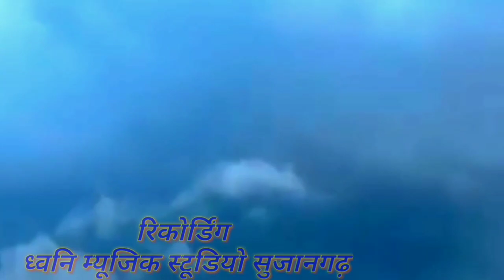New rajasthani song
#new song
#marwari song